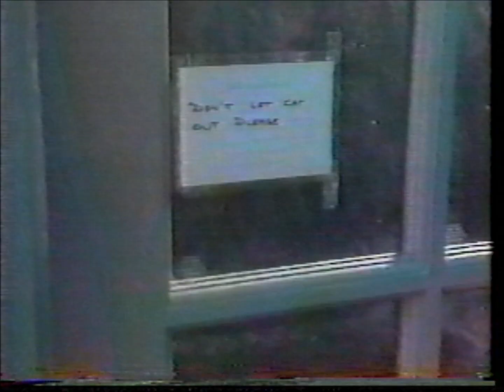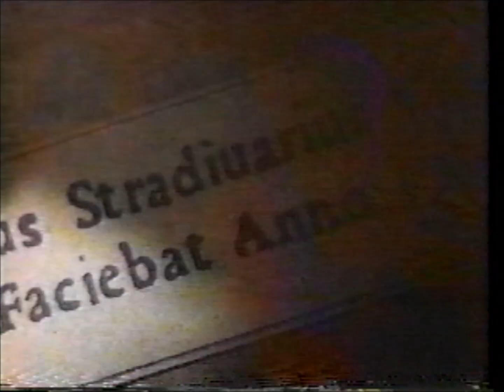Random Toronto Ad Break (w/976-number ads!) (probably mid-1989)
Got a whole box of Canadian tapes several months ago...which were mostly colossally disappointing.  Did find a couple of end-of-tape moments, complete with some prime, vintage (and indistinctly Canadian) 976-number ads.  Here's the first of those finds...

I have no idea what channel this ran on, but these tapes were mostly recorded in suburban Toronto (specifically, Hamilton), so, I think I'm safe in guessing these aired on local Toronto TV.  The other recordings on this tape seem to date to mid-1989, so, I think it's a reasonable guess.